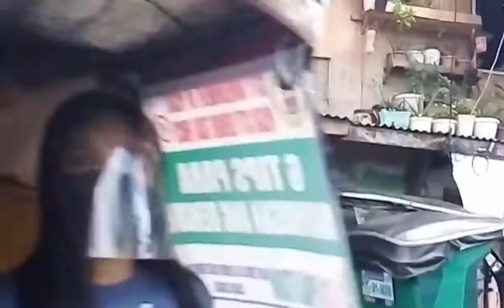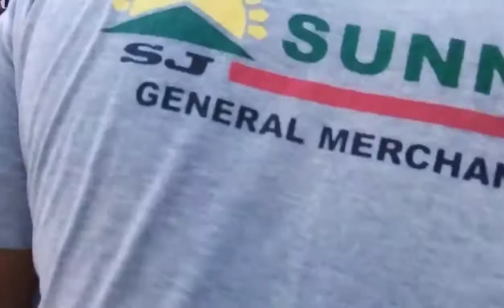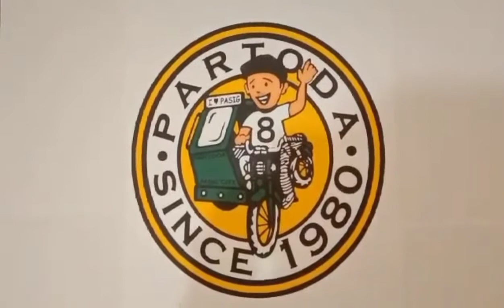PASIG CITY: ANG TINDI ANG HUSAY TALAGA GUMAWA!@partoda buhay traysikel.